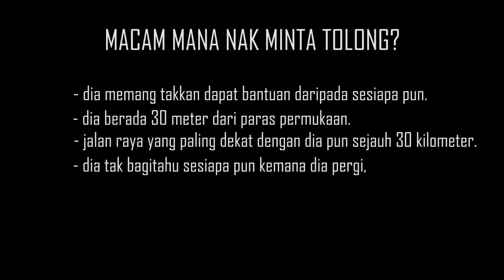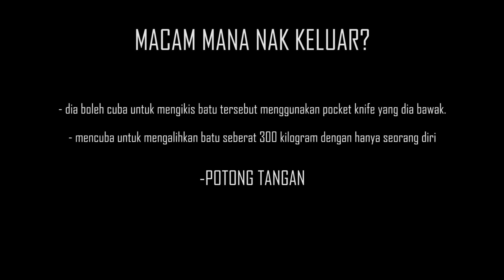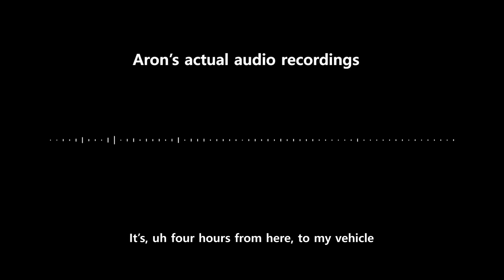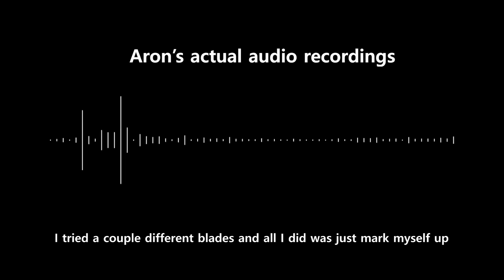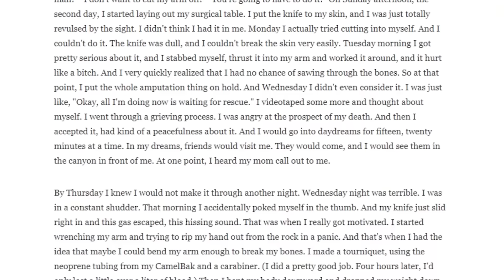TERPERANGKAP: ARON RALSTON | INILAH SEBAB KENAPA KITA KENA BAGITAHU ORANG KEMANA KITA PERGI.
Assalamualaikum gais! Selamat datang ke channel KerulSeries. I'm happy to see your smiling faces! Harap korang semua sentiasa dalam keadaan yang sihat! Mulakan hari korang dengan semangat yang tinggi! Terima kasih kepada korang semua yang always support kerul punya video!
Okayh gais, video kali ni mengisahkan tentang Aron Ralston yang terperangkap di Canyon National Park.

SOFTWARE:
VIDEO: ADOBE PREMIERE PRO
SUBTITLE: VEED.IO
THUMBNAIL: PHOTOSHOP